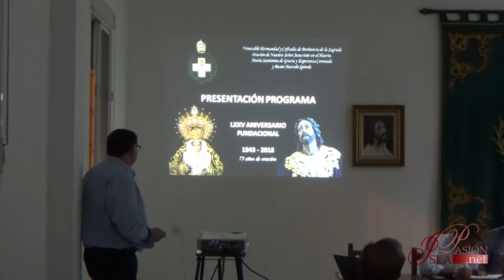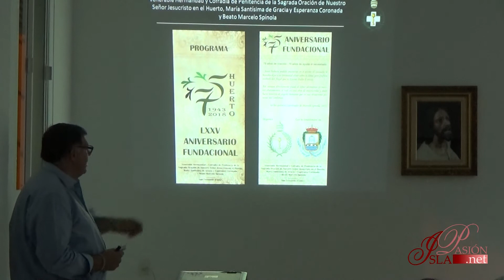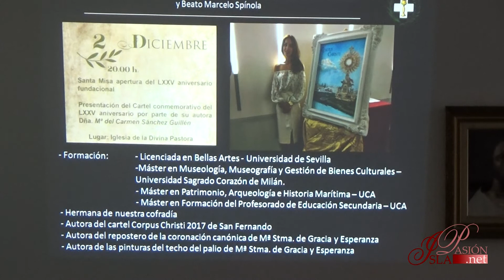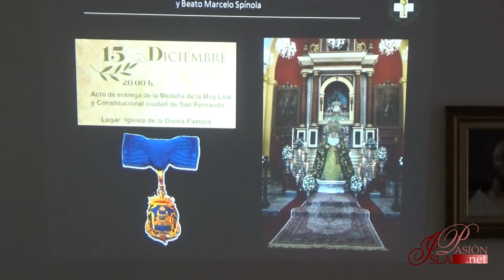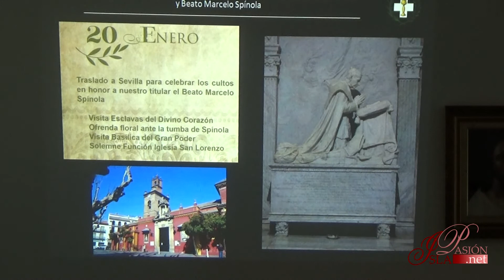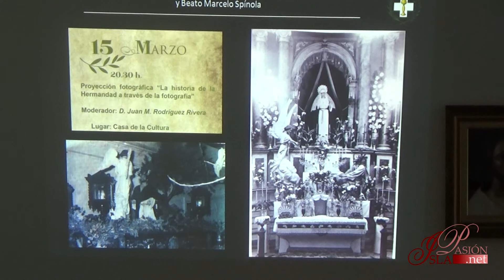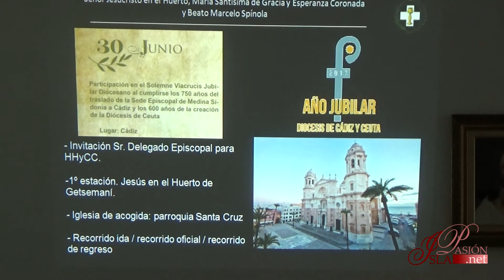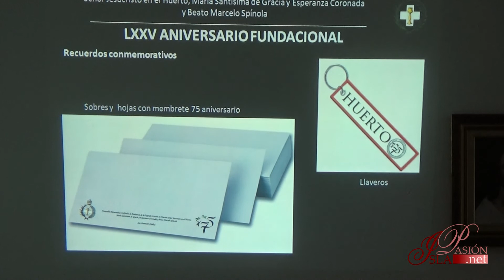Presentación de los actos 75 aniversario Hermandad del Huerto de San Fernando (Cádiz) | 2017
Presentación a hermanos y medios de comunicación de los actos con motivo del 75 aniversario de la Hermandad de la Oración en el Huerto de San Fernando (Cádiz).

7 de octubre de 2017. Iglesia de la Divina Pastora.